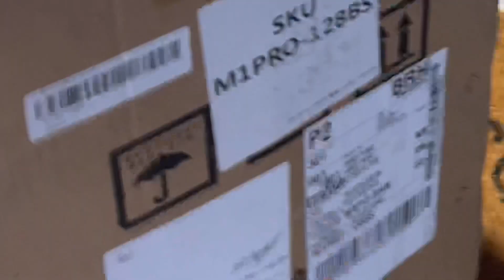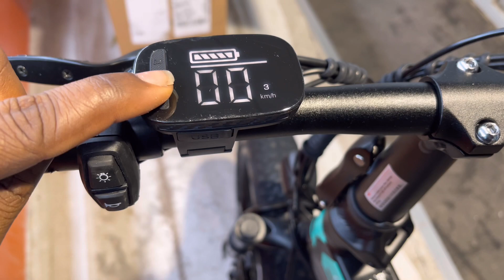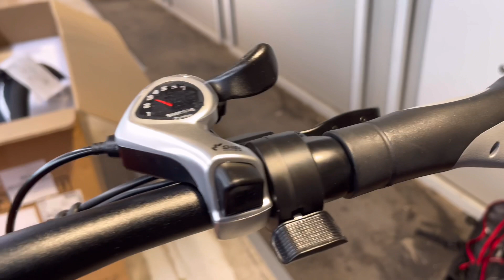MY 1ST ELECTRIC BIKE //FIIDO M1 PRO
Got a ebike to ride during the winter and snowy day. Also “TRY” to stay on the side of the LAW.